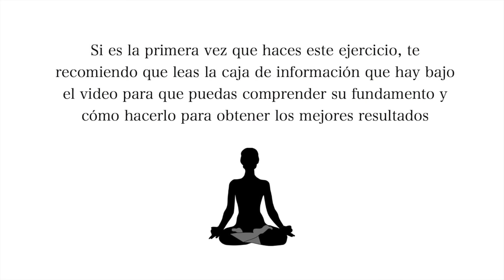Meditación para Dolores: Espalda, Fibromialgia, Cabeza... Relajación y Distanciamiento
Meditación guiada para el dolor, dolores de espalda, dolor de cabeza dolor en el cuerpo. Meditación mindfulness para todo tipo de dolores. Visualización guiada para atraer la salud. Meditación mindfulness guiada para afrontar el dolor. Relajación guiada.

Buenos días, mis queridas y bellas almas... hoy os comparto esta meditación para personas que sienten dolor en diferentes partes del cuerpo.

¿En qué consiste esta meditación? Primero, como siempre, haremos unas respiraciones guiadas para ir calmando la ansiedad mental y emocional. Después realizaremos una relajación guiada por todo el cuerpo... como quizá sepas, cuando algo nos molesta o lo rechazamos, comenzamos a secretar cortisol (la hormona del estrés).. esta hormona tiene la capacidad de hacernos algunas malas faenas dentro del cuerpo, por ejemplo, hace que se nos inflame, y cuando hay inflamación, el dolor duele más.

Por eso, una de las premisas importantes a la hora de afrontar el dolor de la mejor manera posible y con el menor sufrimiento, es conseguir el máximo estado de relajación, porque eso contribuye a reducirlo, al menos a que no aumente.

Una vez que hayamos conseguido relajarnos lo máximo posible, afrontaremos el dolor y lo miraremos de frente. ¿Por qué? Porque cuando la mente está atenta a algo, los pensamientos cesan, y eso es una parte muy importante para evitar el sufrimiento. Por eso observaremos el dolor desde la distancia emocional, dónde empieza, dónde termina, qué intensidad tiene... esto nos ayudará a despersonalizar, a observar el dolor como si fuésemos espectadores o espectadoras, a desidentificarnos de él, comprendiendo que no somos el dolor, sino que lo sentimos (es como una especie de huesped transitorio que, cuanto más queremos echarle, más insiste en quedarse).

Después utilizaremos el aire de la respiración para llevarlo hasta las zonas que más duelen o molestan, visualizando que ese aire nos libera. El aire de la respiración tiene un enorme potencial para transportarnos al gran vacío del presente, del aquí y el ahora donde no hay pensamientos. Te propondré que intentes experimentar la paz interior a pesar del dolor... ojalá lo consigamos :)

Deseo de todo corazón que esta meditación, aunque no te quite el dolor, te ayude a sobrellevarlo de la mejor manera posible, desde un estado de relajación que siempre favorece la recuperación de todo el organismo. Te mando un gran abrazo de luz 🌻

Edición y montaje del video, voz, texto y música

Nota Importante de Des-responsabilización: Los videos y meditaciones de este canal solo son propuestas en base a mi propia evolución, pero eso no quiere decir que sean las acertadas. Úsalos si te sirven y deséchalos si no te sirven. Es tu responsabilidad utilizar esta información como creas más conveniente. Por último, recuerda que estas meditaciones no constituyen una terapia y que no sustituyen ni excluyen la atención o el tratamiento médico o farmacológico convencional prescrito por profesionales sanitarios.